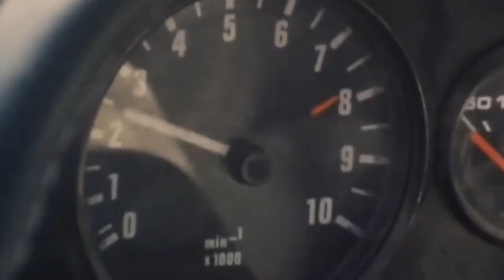Michèle Mouton tribute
Michèle Mouton

Music: Sung - Thunder Love.